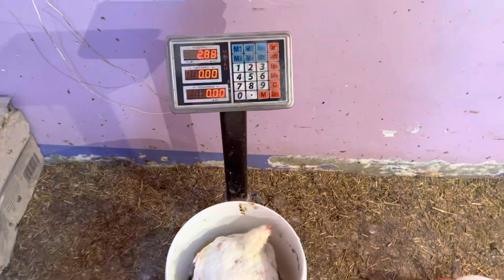دراسه جدوي 100 كتكوت أبيض مشروع الفراخ البيضاء هتكسب 2000 جنيه أرباح سنه 2023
دراسه جدوي مشروع الفراخ البيضاء و دراسه جدوي 100 كتكوت ابيض و دراسه جدوي 50 كتكوت أبيض و دراسه جدوي مشروح فراخ التسمين ، أحدث دراسه جدوي لمشروع تربيه الفراخ البياضه ، دراسه جدوي تسمين الفراخ البيضاء ، دراسه جدوي تربيه الكتاكيت ، دراسه جدوي 1000 كتكوت أبيض ، بديل العلف ، خلطه لتسمين الفراخ ، خلطه بديله للعلف للفراخ ، البطاطا للفراخ ، البطاطس للفراخ ، تسمين الفراخ ، الفراخ البيضه

اسباب موت الفراخ ، موت الفراخ ، تربيه الفراخ ، تربيه الفراخ البيضاء ،الدكتور ، تربيه الدواجن ، تربيه الطيور

اتعلم زياده وزن الفراخ البيضاء عمر شهر وجميع الاعمار اتعلم زياده وزن تربيه الدواجن اتعلم زياده اوزان الفراخ البيضاء اتعلم زياده وزن الفراخ البلدي اتعلم زياده وزن الفراخ الساسو واتعلم زياده اوزان جميع انواع الفراخ وزود اوزان الفراخ الي ٣ كيلو زود وزن الفراخ من عمر يوم اتعلم كيفيه تدفئه الكتاكيت واتعلم كيفيه استقبال الكتاكيت والفراخ اتعلم تربيه الدواجن والطيور صح اتعلم تربيه الفراخ البيضاء صح مع الدكتور محمد

في تربيه الدواجن اتعلم زياده وزن الفراخ البيضاء باسرع طريقه وكمان هتقدر تنسي كل الادويه البيطريه من خلال الفديو دا وكمان هيعالج كتير من الاسهالات في الفراخ وكمان الالتهابات الي في الامعاء من كوكسديا وكلوسترديا ودا وقائي ديما مش ينفع نستخدمه في الحالات الحاده
اتعلم تربيه الدواجن والطيور كلها بطريقه علميه وباسلوب صح يعملك وقايه من كل الامراض الي هتواجك وهتعرف تربيه الكتاكيت من عمر يوم للبيع بطريقه صحيحه ✅

هدفي ابتغاء وجه الله عز وجل ثم النهوض بتربيه الطيور للافضل 🙏
الخبره ممزوجه بالعلم 👌

وربنا يوفقني اني اكون عند حسن ظنكم 🤲🤍